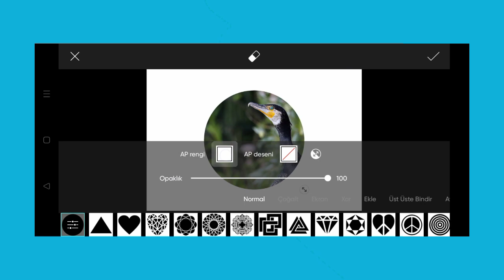Trending HDR video | A Screen Of Pure Pink sdc editing cc | Background | Bp Backdrop A380F K #100